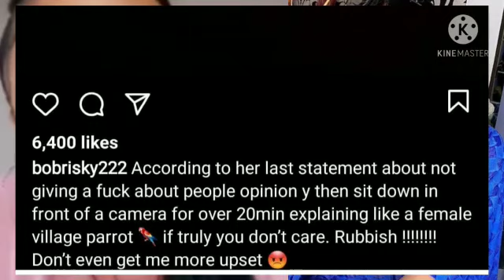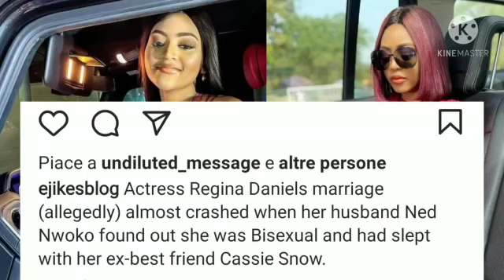bobrisky contiuned to blasts rosy meurer/ regina daniel's lesbian exposed by her friend